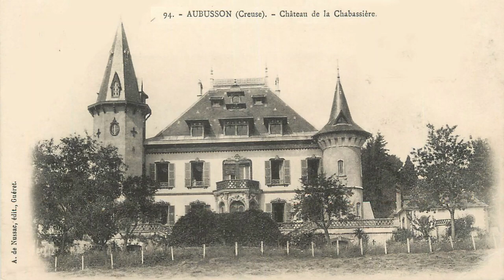An Abandoned Château with a Hidden Love Story - Our French Renovation, The Good Life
Whilst taking time out with an old shoulder injury, we stumbled across a Chateau in need of plenty of restoration.

It was very close to a well known town. There seemed to be a public car park for visitors and no signs to deter entry; which seemed very bizarre, given the dangerous state of decay.

The Château was built in the 1870's by a chemist and inventor. He also served as mayor to the local town. When it was built it would had views all the way down the valley. Indeed today the towers can still be seen from over a mile away.

Records seem to suggest this château may have been unloved since the 1950's and probably unused since the 1980's.

During 2006 a massive fire ravaged the building destroying virtually the entire roof. Since then, it has just been left to fall into total decay. The walls started to bow outwards and crumble.

What's amazing is paintings still adorn the walls, staircases still have their ornate iron railings; albeit distorted by fire.

This abandoned château holds an amazing secret, one that will tug at everyone's heart strings.

In 1860 Alfred acquired the land on Chabassière hill (west Aubusson). The construction of the castle started in 1863 and finished in 1865. This date is still visible on a medallion on the main facade. In 1868, the painter Corot began working at the Château, sketching Aubusson, and Château surroundings.

By the 1960's, the land had begun to be subdivided and sold off. By the 1980's the Château was abandoned so it was no wonder that in 2006 it was subject to suspected arson. A massive fire ravaged the building destroying virtually the entire roof. Even some of the walls collapsed. This was the final curtain for this the once quirky and wonderfully, eclectically eccentric château.

Now, this château is in a dire state, there are mature trees growing through collapsed floors and most of the walls leaning and are about to tumble. The once famous dove cote has lost most of it's tiles and is also starting to crumble.  In a couple of years there will be little left of this once majestic building.

Alfred Roseleur
It was built for the industrialist, chemist and inventor Alfred Roseleur (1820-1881). He was a master of electroplating and the emerging techniques of electrolysis and electrometallurgy. He wrote a particularly accomplished work, which was considered a definitive reference during the 19th and 20th century. His techniques and recipes still survive today.

Alfred was born in the Charente, (Limoges) and made his fortune from products used in gilding, silvering, electroplating and photography. Between 1878 and 1881, Alfred served as the mayor and general councilor of Aubusson until his death.

Les Ballons de Gravilliers - Love Story
In certain circles The Gravilliers Balloons is a very popular story. Most post card collectors, pigeon enthusiasts and romanticists in the Creuse will have probably heard of this story.

During 1870 France was at war with Prussia. When Paris was seized, Alfred Roseleur was imprisoned. In order to communicate with his wife Léonie at the Château where he would to attach letters to children balloons.  He would release the balloons from the balcony of his apartment.

Alfred's apartment was in the 3rd Borough of Paris at 23 Rue des Gravilliers, hence the name "Ballons de Gravilliers".

From September 18th, 1870 to the end of November and then from end the December to the end of the siege; a total of 136 days. Alfred wrote to Léonie Roseleur almost daily as they were madly in love. Sometimes he would even write two letters per day. The first letter being sent by balloon relying on luck and the second being delivered by hand.

Inside the envelopes was a 20 centimes stamp and the message, "à remettre à la poste de France" - to be delivered to the nearest French post office. So far, around 22 (unconfirmed) of these famous letters have been found and form the so-called Gravilliers collection.

Each balloon was numbered. In total there were 90 letters, with many of the letters lost to bad weather and the natural surroundings.

Maybe, this is a renovation too far for many. However, as Dan from Escape to Rural France is proving, where there's a will, there's a way!

This is not the only château like this in the Creuse. Whilst many know of Château de Chaumont, we know of at least 4 others in similar condition and we have only just moved to the area.

There are over 330 châteaux, tours and grand masons in the Creuse. We love spending our weekends touring the countryside, catching the abundant glimpses of an ancient castles and towers and learning about French history.